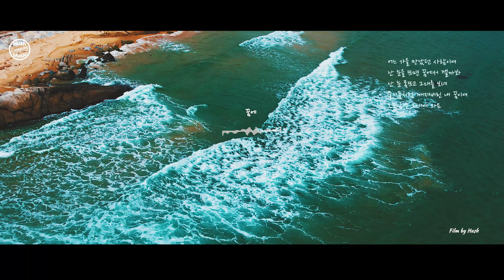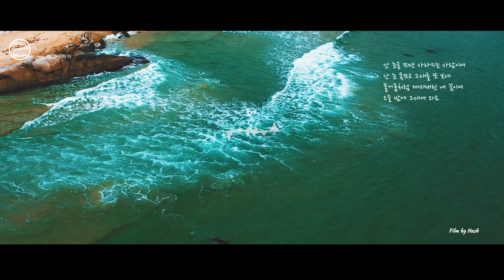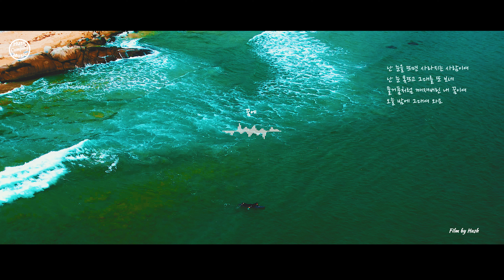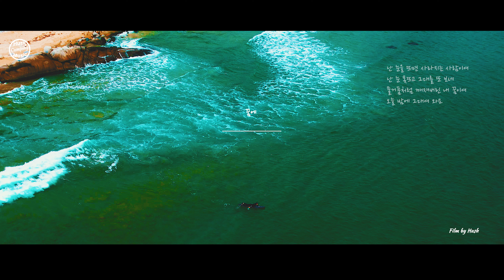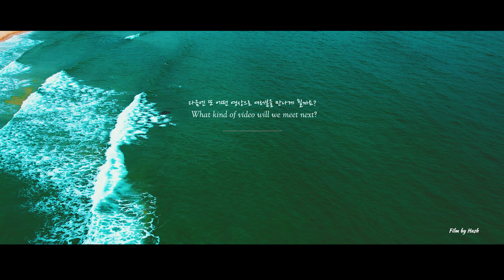[ 𝐏𝐡𝐨𝐭𝐨 & 𝐌𝐮𝐬𝐢𝐜 ] 물거품 처럼 깨져버린 내꿈ㅣ너만 모르는 노래 EPICㅣ한글 가사 첨부 Kor Lyrics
😌  다 들으시고 좋아요 버튼을 눌러주시면 계속해서  다음 영상작업을 하는데 있어 큰 응원의 힘이 됩니다.
📺  4K 고화질로 선명한 시청이 가능합니다.
📷  모든 영상은 직접 캠핑하며 촬영한 주변 풍경을 배경으로 하였습니다.
🚙  캠핑, 힐링, 노을 그리고 음악  "여행, 캠핑, 음악 채널" (🇭​​🇺​​🇸​​🇭​ ​🇨​​🇦​​🇲​​🇵​​🇮​​🇳​​🇬​ ​🇲​​🇺​​🇸​​🇮​​🇨​ ​🇨​​🇭​​🇦​​🇳​​🇳​​🇪​​🇱​)
✉️  ᴇ-ᴍᴀɪʟ :  ​🇭​​🇺​​🇸​​🇭​​🇹​​🇴​​🇺​​🇷​@​🇳​​🇦​​🇻​​🇪​​🇷​.​🇨​​🇴​​🇲​
🏕️ 2️⃣0️⃣2️⃣3️⃣ ⓒ ​🇭​​🇺​​🇸​​🇭​ ​🇨​​🇦​​🇲​​🇵​​🇮​​🇳​​🇬​ ​🇲​​🇺​​🇸​​🇮​​🇨​. ​🇦​​🇱​​🇱​ ​🇷​​🇮​​🇬​​🇭​​🇹​​🇸​ ​🇷​​🇪​​🇸​​🇪​​🇷​​🇻​​🇪​​🇩​